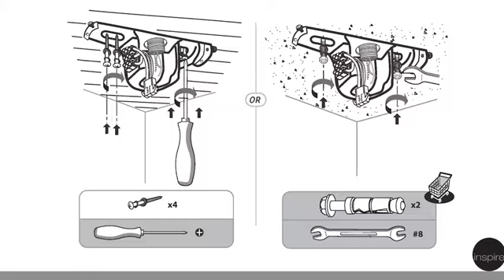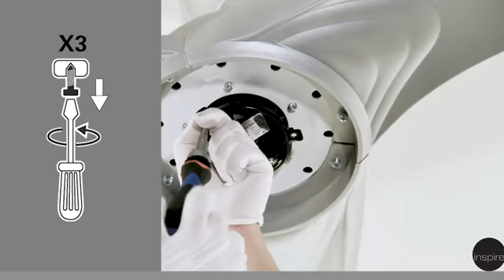Ventilatore da soffitto Tokyo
Come montare un ventilatore da soffitto